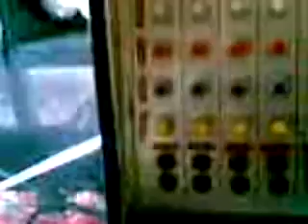آخوند پینوکیو! Akhond pinokio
شاهد از غیب رسید